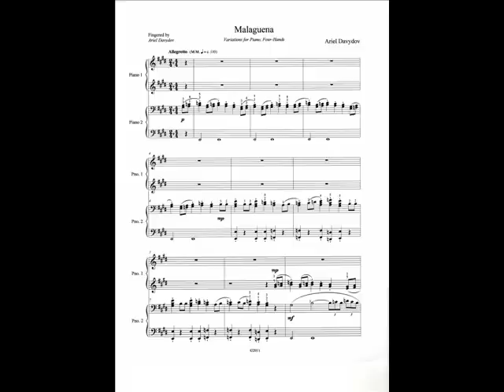Malaguena for Piano 4 hands by Ariel Davydov (Малагенья, Ариэль Давыдов)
It is written in variation form and has 2 themes. The 1st of them is Spanish folk tune, and the 2nd - mine, original.